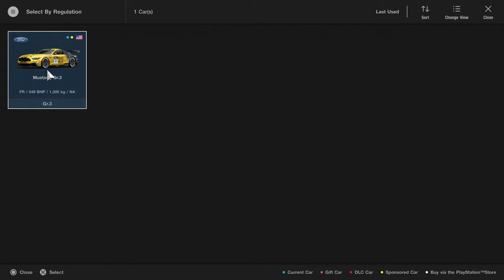GT Sport: These Races Show The Best And Worst Of This Game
Hello all, welcome to round 4 of the manufacturer series. Time to go to hasbrown raceway and try to avoid a penalty! Oh... and get some points

Setup

Playseat GT Sport

PC

16GB 3200Mhz
GeForce 3800
500GB SSD
2TB HDD

Social

Helder Gaiato
Havtorn
Glen chevy
UltraJolteon
Tom
Dylan Barnes
Lee Midgley
O Gibbs
Henry Bernal
StallionDave
Steve Bolain II
Grandad's Sim Racing
Crashed Gaming
Roscoe
Phil Goguen
Untey_68
Thicc Micc
Ralf B.
Tom G
Bluetoothedshark
Dave T
Edward Gostelow
Broady2188
imGekko
Theo Kyriacou
Bill Miller
Richard Peters
Chicklessheadin
TheGodSupermint
Jak Moore
Arjan
eggySpaggegss
Stuart Palmer
Adventure Racing
Matt Spong
Average Dani
corrodedmonkee
Ray Rivera
George Sandwich
Saundo
Vivo_GTS
xblueriz
LifeAccents
Herman Bergsjø
Vanilla Nath
Mark Thomas
Jack Mack
clive bevan
Nicolás Tejeira
ewan matheson
Reuben Miller
Jaceus Christus
TheRevDel
plungethethumb
Hatterlad
Tove Andersin
Paul Craig
omar hany
Kevin Goskowsky
Jim Davidson
Aeiko Heynderickx
Matt Golding
Brian Gasson
Abdullah Al-Araadi
Shaun
SteveC
Nk Gamer
Christopher McInnes
Marcel
Lando Horris
Marko Gasparovic
lexxe
SRV_ Hendrix
Alex T
Smokermike77
Tidgney
BishGamer
Kamil Grodzki
Paul
Skyler Spigelmire
Matt Golding
RPD_ Lazer
Dr BracKen
Groot 1407
MightyFine_ Bread
Aaron Johnson
Mario Kreissl
David Orr
gorillagaz 86
Nikki Barron
Recipe 4jam
J1NJ3R _
Dylan D
Knight Cameo
Mr_T-48Renzo
Unity_Chris
F1_ BRU
Kurumakuzu